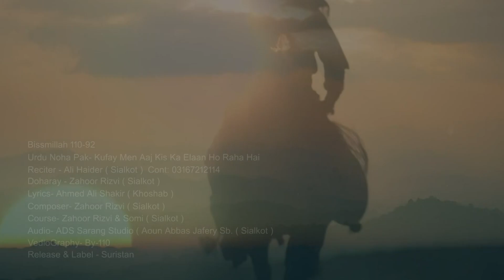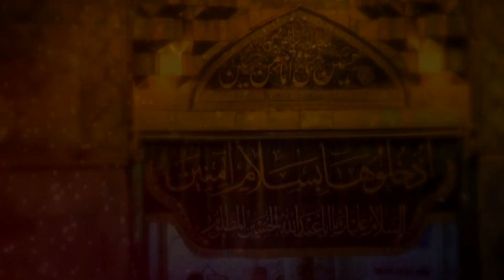Noha 21 Ramzan | Koofay Main Aaj Kiska Elaan Ho Raha | Haider Ali | Zahoor Rizvi | New Noha 2023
Noha Kufay Main Aaj Kis Ka Ilaan Ho raha hai
Reciter Haider Ali - Sialkot
Dohray - Zahoor Rizvi - Sialkot
Lyrics - Ahmed Ali Shakir - Khushab
Composer - Zahoor Rizvi- Sialkot
Course - Somi Khan and Zahoor Rizvi - Sialkot
Audio - ADS Sarang - Aoun Abbas Jaffery -Sialkot
Video - One Ten Studio - Imran Sohail Butt -Sialkot
Urdu Noha 2023

We hope you Like this Noha ! Please share this with you family and friends!

Watch Best Sufi Music. Ghazal ,Punjabi,  Hamd O Naat, Kalam, Noha, Qasida in Urdu Punjabi Hindi & English On Suristaan Music YouTube Channel